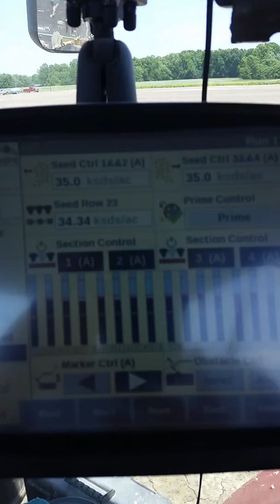Corn planting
2016 stale seeded planting